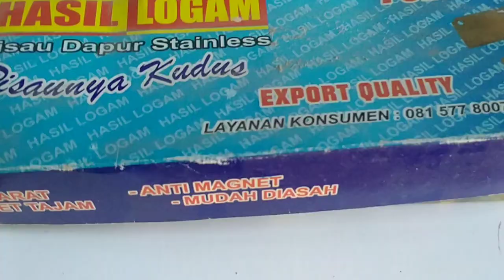pisau set dapur stainless UD Hasil Logam Kudus terbang ke Bekasi